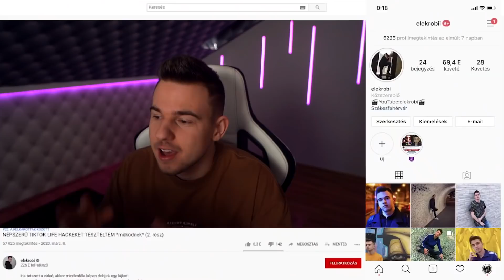BEKAPCSOLTA A TŰZJELZŐT, HOGY NE KELLJEN DOLGOZATOT ÍRNIA!